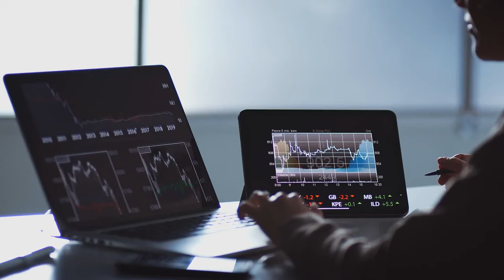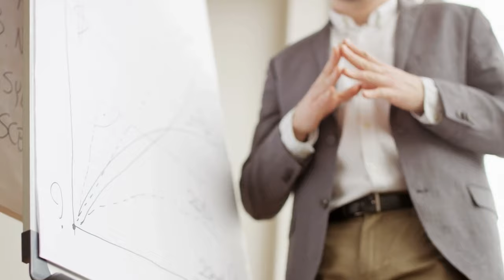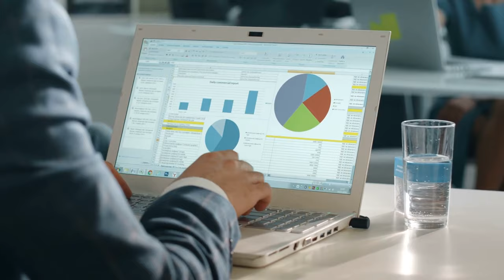McGill’s Level I and II CFA© Program Exam Preparation Workshops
The CFA® designation is one of the most sought after designations in business. Financial institutions such as investment banks, asset managers, pension funds, mutual funds, and insurance companies consider the CFA® designation to be among one of the required credentials for advancement in their organizations.

McGill’s Level I and II CFA© Program Exam Preparation Workshops have been designed to provide students with the tips, tools, and strategies to significantly increasing their chances of passing the exam. By using a personalized approach, and by making extensive use of quizzes composed of exam-style questions, you will be coached on what you need to do to be well prepared.